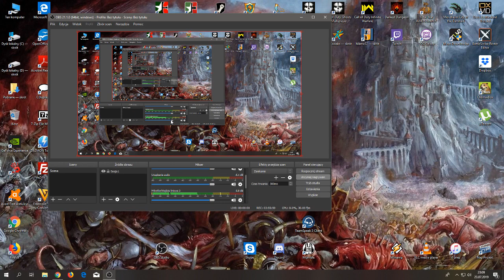Xathrodox86's WFRP Game - "Cienie nad Bögenhafen" 03 - WFRP 2nd Edition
Bögenhafen oferuje wiele dla odwiedzających, ale jednocześnie potrafi przygnieść nadmiarem możliwości. Czy nasi bohaterowie dadzą radę odkryć prawdę, dotyczącą Magistra Impedimente?

Molamir pozostaje królem konwersacji z NPC-ami.

Enjoy the show and have fun!